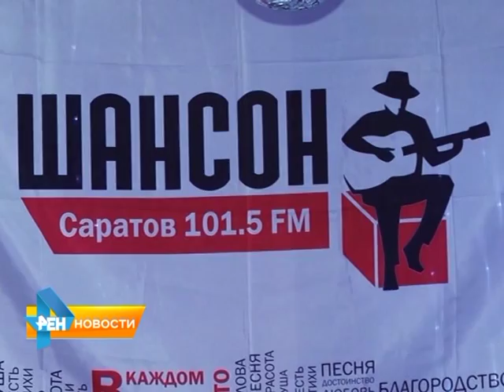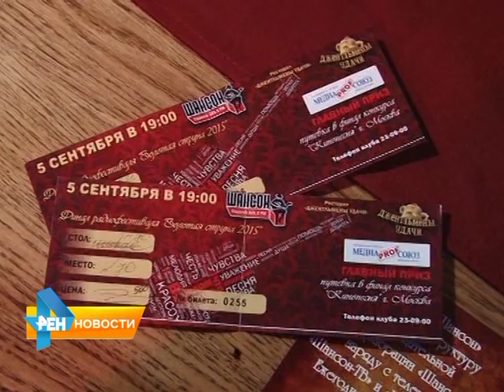Итоги конкурса "Золотая струна" от Радио Шансон-Саратов"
Представители "Радио Шансон-Саратов" подвели итоги конкурса "Золотая струна". Он проводится уже третий раз и ежегодно собирает под свои знамена лучших саратовских исполнителей шансона. Материал вышел в эфир 7 сентября 2015 года.